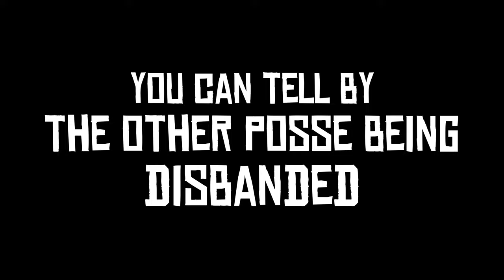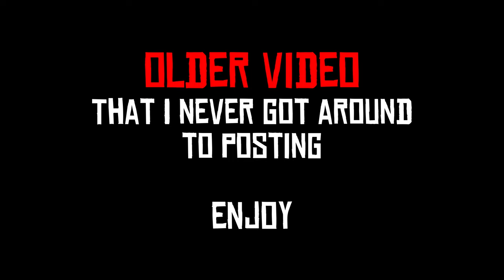Robbing Players & Stealing Their Wagons | RED DEAD ONLINE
Funny random moments, gameplay, and gunfights on Red Dead Online while attacking other players wagon goods.

WANT TO BECOME A FRIEND OF THE CHANNEL
TicTactic & Friends goal is to help bring a little enjoyment to your day by bringing you along on the ride into some fun adventures, laughs, and hopefully brighten your day by making you feel like you're part of the fun and a friend.
You can help support this goal by clicking on the links below and becoming a member or just donating. With your support it will help keep TicTactic & Friends up and running with more fun videos to help brighten your day.

TicTactic & Friends Store for shirts, hoodies, mugs...

BEING A FRIEND
I know we have a lot of fun playing video games but in real life sometimes things are not fun and games. Some of those things are depression and suicide which is always a serious matter. I may not know you but I do care about you, so please contact the number below if you ever have thoughts of suicide and please always take care of yourself.

Red Dead Online allows you to choose between short distance deliveries and long distance deliveries when selling your goods. When selling your goods short distance this allows you to safely sell without the fear of other players stealing your wagon goods. Selling your goods long distance not only gives you an extra bonus, but also adds excitement to the game by allowing you to fight off other players for your wagon goods. This is why the game notifies you that other players can steal your wagon goods when selling long distance, as well as notify everyone in the lobby that you are delivering a wagon long distance. I know some people don't care for other players attacking their wagon when selling their goods long distance but please know that this is how Red Dead Online is intended to be played, and what makes the game fun and exciting.

If this video was showing a wagon being attacked while delivering goods at short distance, than this would be considered griefing because the attackers gain nothing from a wagon that is delivering it's goods short distance.

For the players who choose not to attack wagons that are delivering goods long distance, please know that even though Red Dead Online notifies you that it is okay to do so, just because you choose not to attack other peoples long distance wagons doesn't mean other players should play Red Dead Online your way.

If you didn't know, for years Rockstar has allowed you to reset your wagon goods back to camp at any point while delivering your wagon. You can do this on PlayStation and Xbox by either joining another player or friend in a different lobby, or by going to the home screen and resetting by quitting the game. Just make sure you quit the game or switch lobbies before the timer expires or before the other posse delivers your goods otherwise you will lose your goods. A lot of players already know how to reset their wagon goods and enjoy a fun fight for their wagon when delivering at long distance.

I've had many memorable moments of being attacked by other players while selling my own wagon goods. Even though I was the one being attacked I hold no hard feeling towards the players attacking me and my wagon because they were playing the game as it was intended to be played. I have a video here with a link showing two posse's attacking and trying to steal my wagon goods. We were able to have a fun fight fending them off my wagon and deliver my goods. These players in the video are very good gunfighters and friendly people. Even though they were the bad guys in the video they are what made selling my wagon goods long distance exciting and fun. The video I'm describing is called The Great Wagon War. Link to video down below.